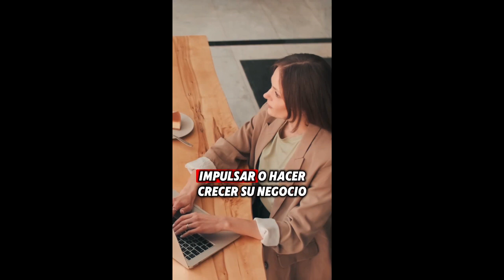Ariadna Ayala propone apoyo económico a mujeres emprendedoras